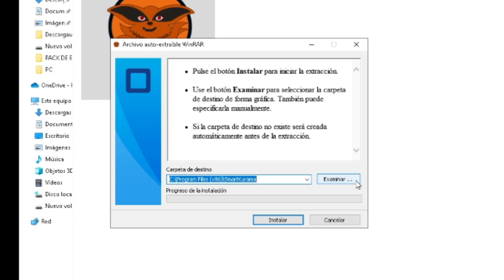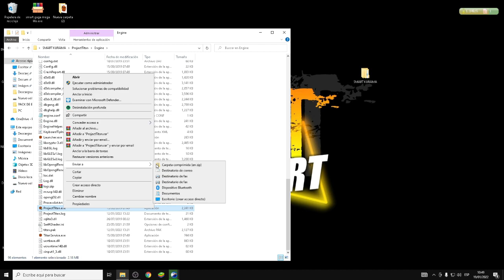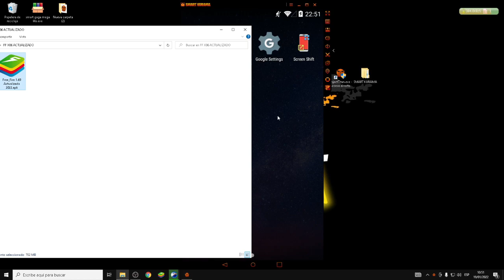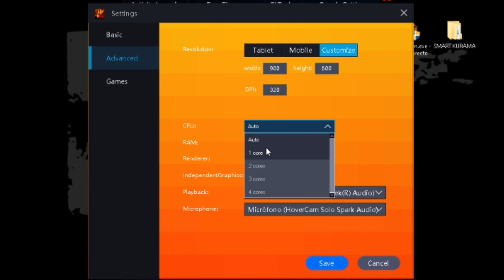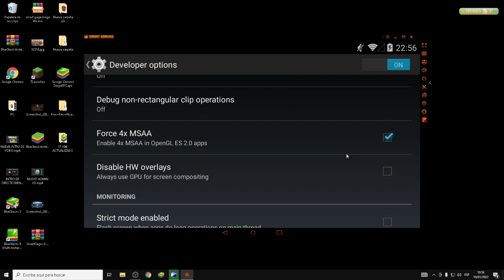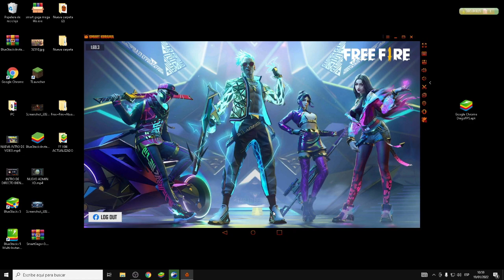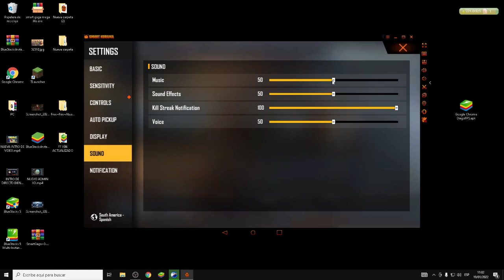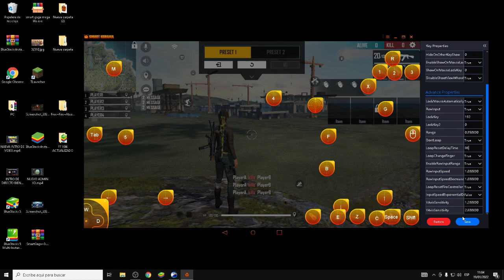WOU!!! NUEVO SMART KURAMA 🎮EMULADOR OPTIMIZADO PARA ESTA ACTUALIZACION ❤PC DE BAJOS RECURSOS 2022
Nueva Versión de Smart Gaga para Jugar la Nueva Actualización de Free Fire

COMPONENTES DE MIS DOS PC:

MI NOTEBOOK:
4GB RAM
2 NUCLEOS

MI PC GAMER:
16GB RAM
4 NUCLEOS

actualizar free fire smartgaga, como actualizar free fire smartgaga, free fire,como actualizar free fire en smartgaga 3.1,